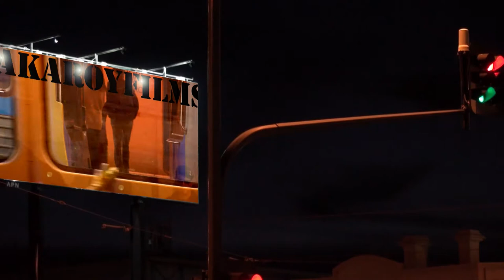Ironbank-Cherry Gardens v Bridgewater-Callington A Grade (( FIRST GOAL of the DAY, Adam Houlahan ))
The energy in Bridgewater-Callington's footy is awesome. Young Houlahan's goal is just icing on the cake.